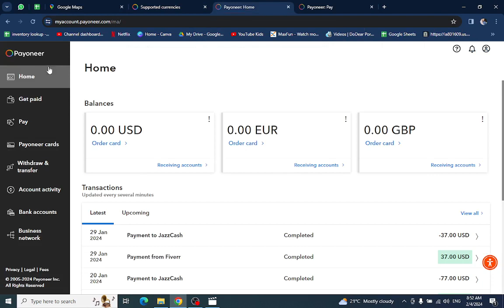✅ Transfer Money From USA To Peru With Payoneer 2024 (Full Guide)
Unlock the complete process of transferring money from the USA to Peru using Payoneer in this comprehensive guide for 2024. Learn about fees, exchange rates, and tips for maximizing your transfer efficiency with Payoneer.

Key Learning Points:
- Step-by-step guide to transferring money from the USA to Peru with Payoneer
- Understanding fees and exchange rates
- Tips for optimizing your money transfer experience